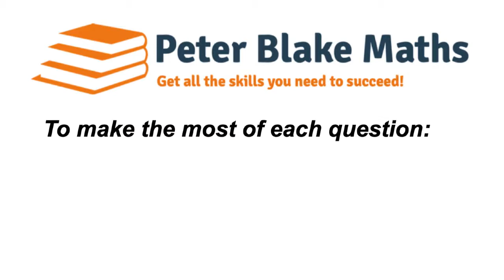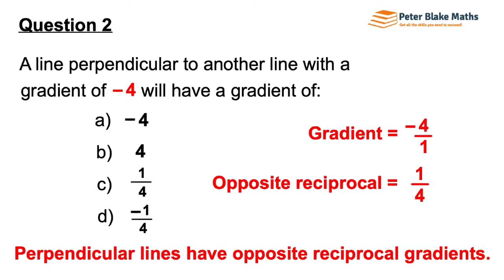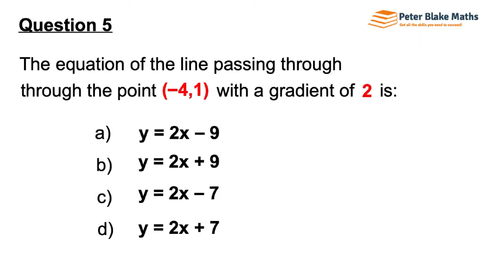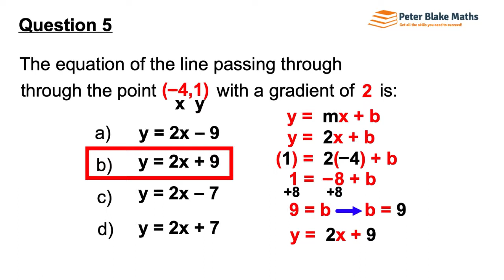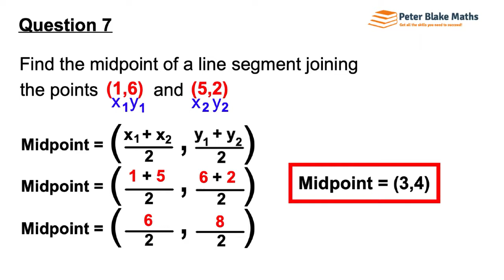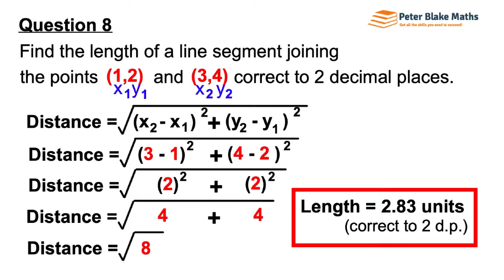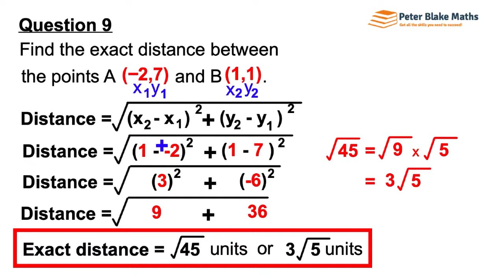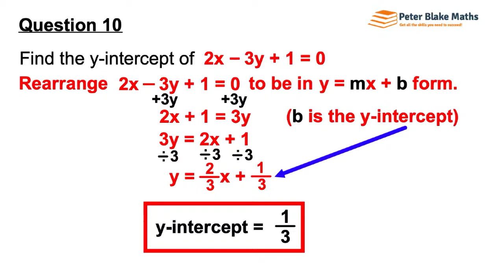Practice Set 38 Year 9 & 10 Linear Relationships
Peter Blake Maths Practice Series
      Year 7 & 8      Year 9 & 10

-- TIMESTAMPS --
00:00  How to Make the Most of Practice Set 38
00:56  1 How to Find the Equation of a Line
02:25  2 How to Find the Gradient of a Perpendicular Line
03:53  3 How to Find the Equation of a Horizontal Line
04:54  4 How to Find the Equation of a Vertical Line
05:55  5 How to Find the Equation of a Line
08:26  6 How to Rewrite an Equation into y = mx + b Form
11:03  7 How to Find a Midpoint
13:15  8 How to Find the Length of a Line Segment
15:22  9 How to Find the Exact Distance Between 2 Points
18:47 10 How to Find the Y-Intercept from an Equation
21:56  Suggested Playlist